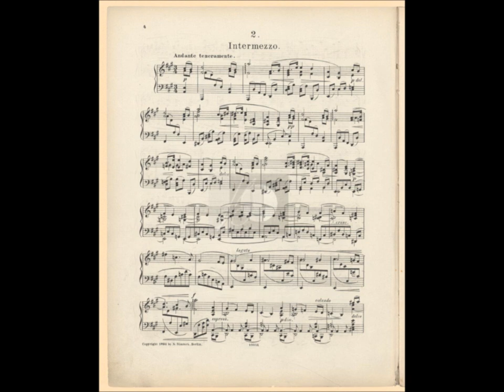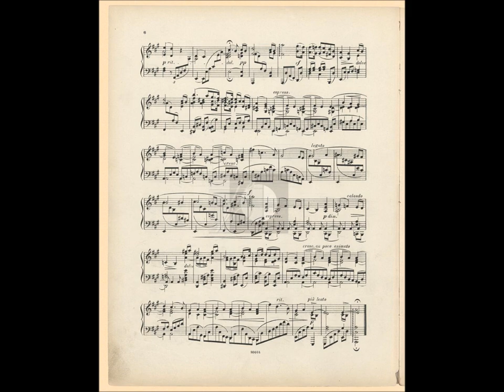Brahms Intermezzo no.2 Op.118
One of the most profound pieces by Johannes Brahms i've come across.

Dedicating my, albeit unpolished, rendition to Linnea.

(Performed by me)